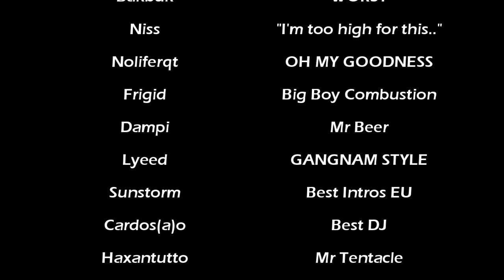Odrareg 1 - WoW Cataclysm Gladiator Holy Paladin PvP - 3v3 Arenas (Outland EU)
Hello,
this is my first "serious" PvP movie.
The editing isn't too great together with a not perfect gameplay.
What you can expect from this is high rated arenas on Misery BG around 2500 matchmaking rating by a former Gladiator Holy Paladin.

Every single opponent in the serious arena matches is atleast 2600+ experienced, multi Gladiator, including multi Rank 1s with incredibly high experience and statistics, reaching 3k+.

I tried to make both the audiences happy by including games with and without skype, hopefully with entertaining music for everyone as well.

Song List

Cazzette - Beam me Up (Vocal Mix)
Netsky - Come Alive
Veela - Night vision (Charles Deluxe remix)
Stan SB - Dead
The Aston Shuffle - Start Again (Shock One remix)
Awolnation - Sail